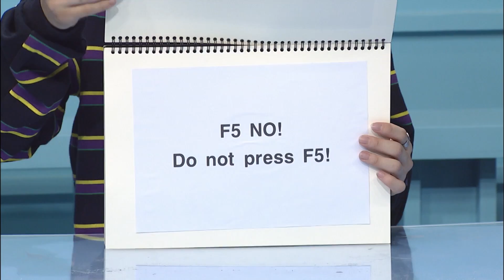[Pops in Seoul] How to Successfully Book Tickets to a K-Pop Concert ! (feat. Felix)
K팝 콘서트 티켓을 성공적으로 예매하는 방법 !! (feat. 필릭스)